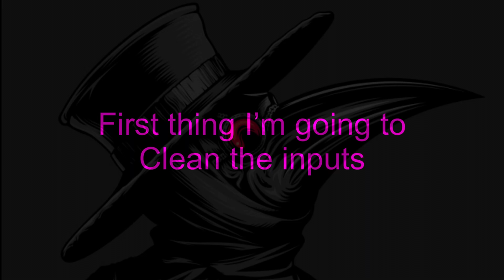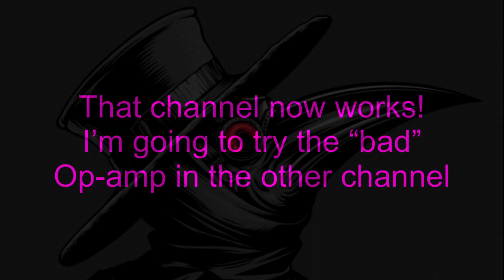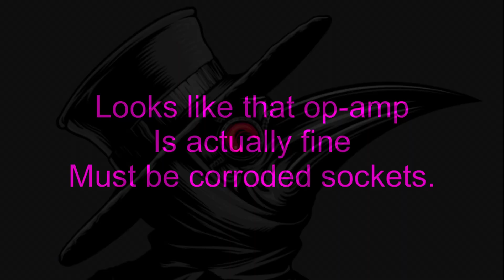Peavey standard mark III repair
Welcome to the plague doctor channel. In this video I repair a peavey standard mark III. Only 1 jack seemed to work when it came in and the reverb didn’t work. Join me as I go through the troubleshooting and repair process.